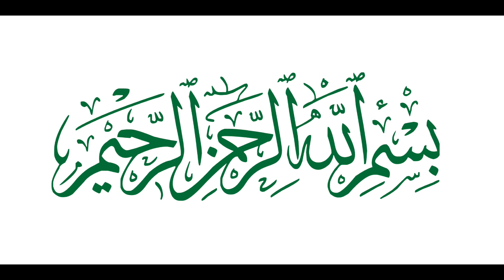Umdatul Ahkaam 16 - Kitaab us Salaat - صِفَتُ الصَّلَاة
Kitaab us Salaat
Baab:  صِفَتُ الصَّلَاة

by Shaykh Mohammed Ashfaque Salafi Madani (حَفِظَهُ اللَّهُ)